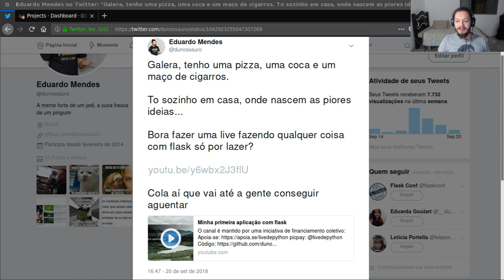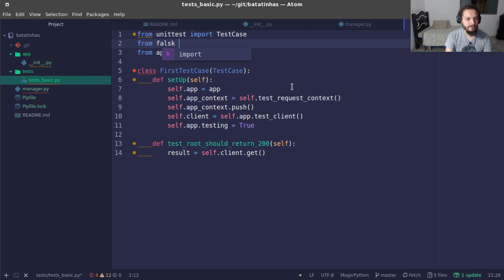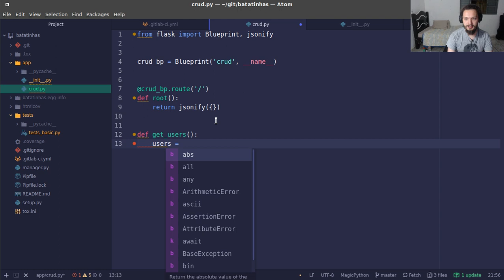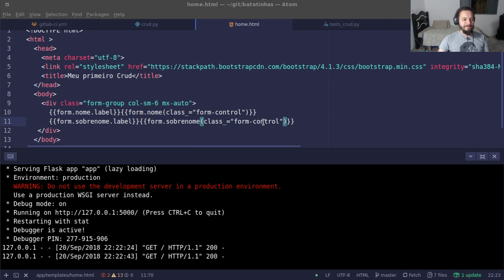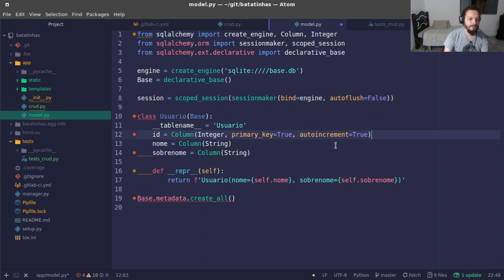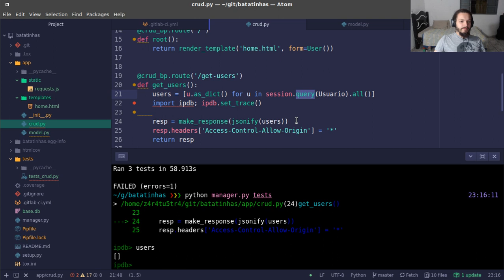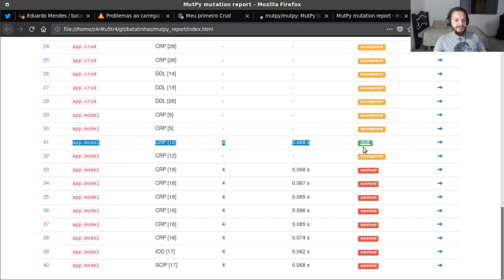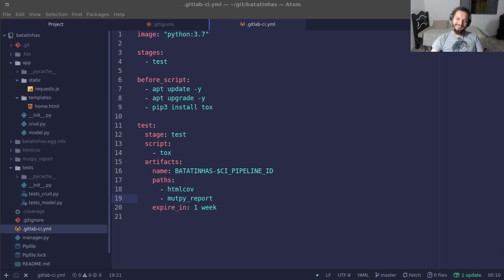Minha primeira aplicação com flask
O canal é mantido por uma iniciativa de financiamento coletivo:
picpay: @livedepython